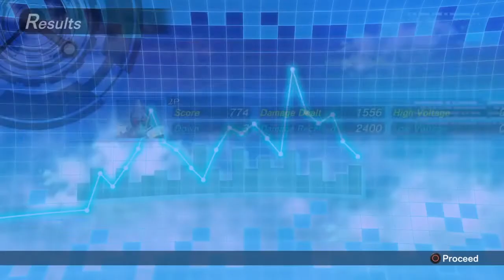Kamen Rider Ex-Aid Gameplay - KAMEN RIDER Climax Fighters [PS4]